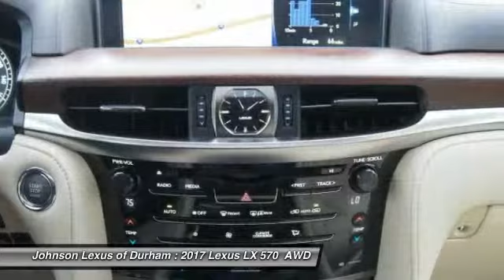2017 Lexus LX 570 for sale in Durham NC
2017 Lexus LX 570 for sale in Durham NC - Stock # 80553
Year: 2017
Engine: 5.7L V8 DOHC Dual VVT-i 32V
Transmission: Automatic
Exterior: Nebula Gray Pearl
Interior: Parchment Leather With Matte Walnut Open Pore Tri
Drive Train:4WD
Cylinders: 8
Trim: N/A
Address:
VIN: JTJHY7AXXH4229769